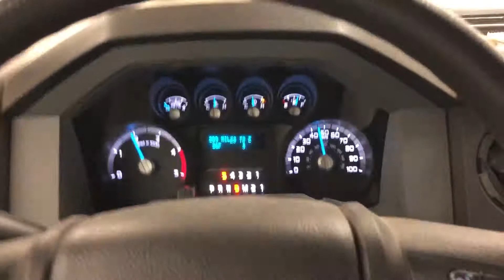190206 Alaska Way 99 Project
No laws or company rules were broken during the filming of this video as a hands free flexi phone mount was used. I got to drive the Alaska Way Hwy 99 Viaduct on the last day it was open, then drive the new tunnel a few days after it opened.